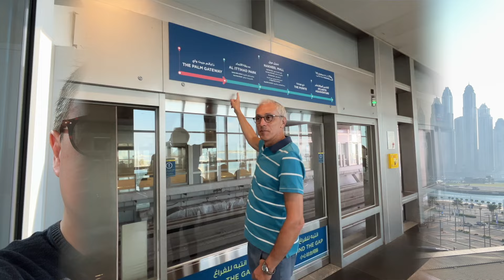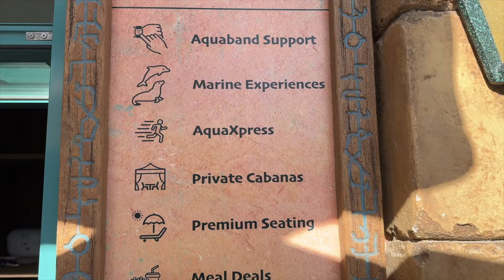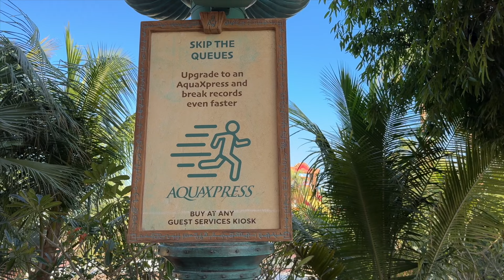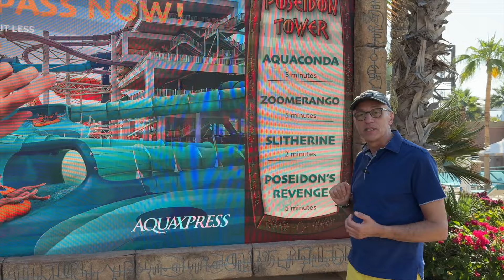Tips For An Incredible Day At Atlantis Aquaventure In Dubai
Check the following link to buy the best ticket for you

Aquaventure Dubai tour - Are you planning on visiting the Atlantis Aquaventure in Dubai? Today we will give you all the tips to get the best out of your Aquaventure Dubai tour. To reach the Atlantis Dubai you can take a taxi or you can take the monorail from the Palm Gateway. We took a taxi from the Marina cruise Harbour to Aquaventure Dubai and it took abopur 15 minutes.

We arrived at Aquaventure Dubai at 9:45 because according to our tickets the park opened at 10am but in reality the park opened at 8:45am. We strongly suggest you arrive early to avoid  the long lines.

for our Aquaventure Dubai tour we bought the regular tickets without the Dolphins adventure or the Lost Chamber aquarium. Check the following link to buy the best ticket for you

We decided to upgrade to the premium seating at the park to have a more of a quite area with more comfortable beds that include towel and safe.

We stayed at the park until 4pm but we could have stayed longer if we didn't have another appointment that night.

We strongly recommend to spend the entire day at the Aquaventure Dubai because it is a lot of fun and a great way to spend an amazing day.

Your engagement helps us keep creating the content you love.